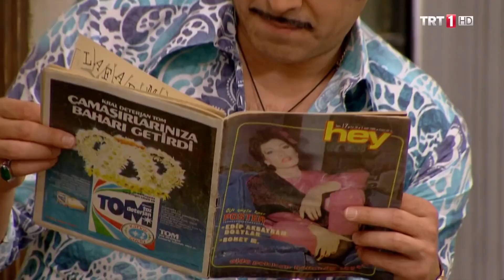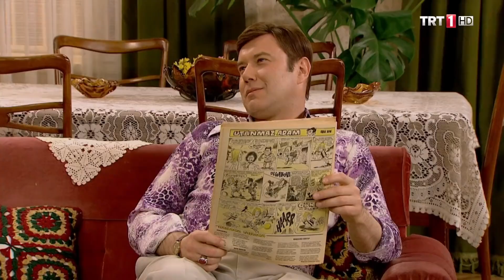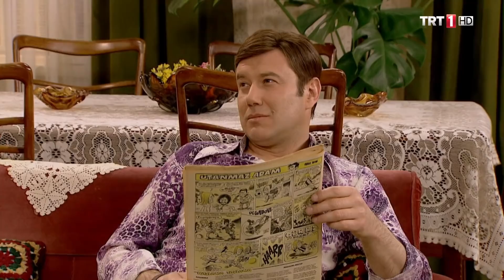Mahalleye hırsız dadandı - Seksenler 16.Bölüm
Mahalleye dadanan bir hırsız yüzünden, Fehmi ve ailesinin de huzuru kalmamış, eve hırsız girecek korkusuyla Rukiye’nin uykuları kaçmıştır. Mahalledeki tüm evleri teker teker soyan ve ardında hiç iz bırakmayan hırsıza karşı Almancı genç Şahin mahallenin çocuklarından karate ordusu kurmayı düşünür…Gülden’le birlikte olmak için bahane arayan Ahmet’e, Almancı genç Şahin’in doğum günü partisi ilaç gibi gelir. Gülden’i Şahin’in doğum günü partisine çağıran Ahmet’i kötü bir sürpriz bekliyordur… Hıdrellez sebebiyle mahallede ateş yakılır. Tüm mahallenin dilek dileyerek ateşin üstünden atlaması renkli görüntülere sahne olurken, ufak kazaları da beraberinde getirir…